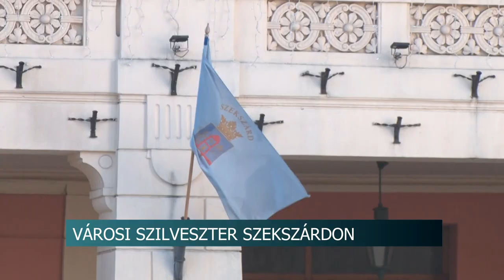Városi Szilveszter Szekszárdon - a Béla Király Térre várják a vendégeket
Ismét lesz városi Szilveszteri rendezvény Szekszárdon, a Béla Király Téren. A műsort este 8 órától DJ Pedro nyitja meg, ezt követően Kindl Gábor zenél. A kilátogatókat forralt borral, teával és pezsgős koccintással várják.